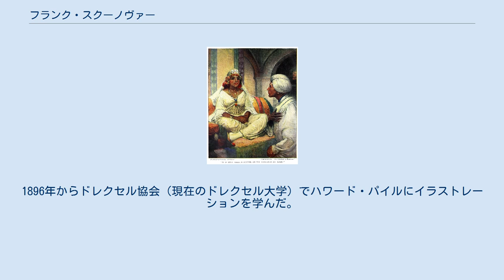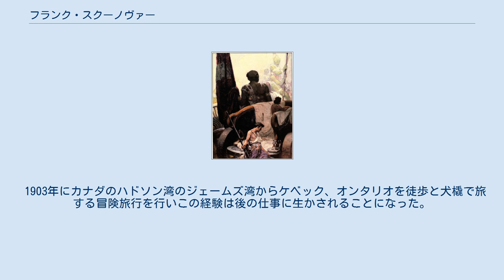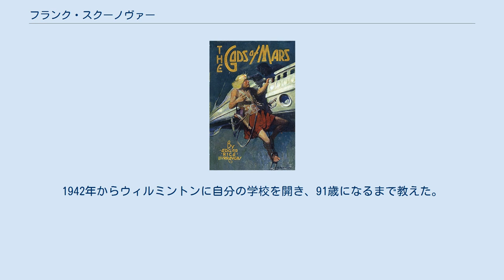フランク・スクーノヴァー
WWIでのヨーク軍曹の活躍を絵がいた戦争画 フランク・スクーノヴァー（Frank Schoonover 、本名: Frank Earle Schoonover、1877年8月19日 - 1972年8月7日）はアメリカ合衆国のイラストレーターである。
エドガー・ライス・バローズやジャック・ロンドンらの小説の挿絵を描いた。
ハワード・パイルの弟子で、「ブランデーワイン派」とも呼ばれるアメリカ合衆国のイラストレーターの一人である。
 ニュージャージー州、ウォーレン郡のオクスフォードに生まれ、トレントンで育った。
1896年からドレクセル協会（現在のドレクセル大学）でハワード・パイルにイラストレーションを学んだ。
1898年、1899年に優秀な学生に与えられる奨学金を受け、パイルの助手になった。
1900年にパイルがドレクセル協会を辞め、チャズフォードに自らの美術学校を作った時にも行動を共にした。
 1903年にカナダのハドソン湾のジェームズ湾からケベック、オンタリオを徒歩と犬橇で旅する冒険旅行を行いこの経験は後の仕事に生かされることになった。
1905年に最初の挿絵が採用され、翌年、ペンシルベニア州デラウェア郡のウィルミントン(Wilmington)やに自らのスタジオを持った。
第一世界大戦までの10年間の間、アメリカの代表的なイラストレーターの一人として活躍した。
ジェームズ湾が挿絵を描いた作品の作者にはエドガー・ライス・バローズやジャック・ロンドン、レックス・ビーチ、ゼイン・グレイ、ロバート・W・チェンバースらがいる。
 1918年から1919年には、イラストレーターのホスキンズ(Gayle Porter Hoskins)とともに、第一次世界大戦のアメリカ軍人の活躍を描いた戦争画を描いた。
 1931年にインディアナポリスの美術学校で1年間教えた。
1942年からウィルミントンに自分の学校を開き、91歳になるまで教えた。
95歳でウィルミントンで亡くなった。